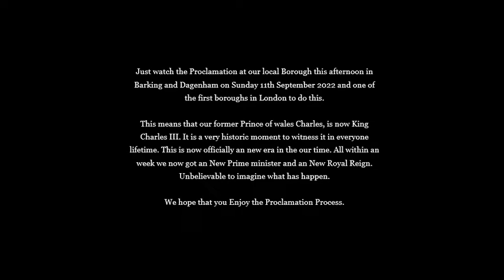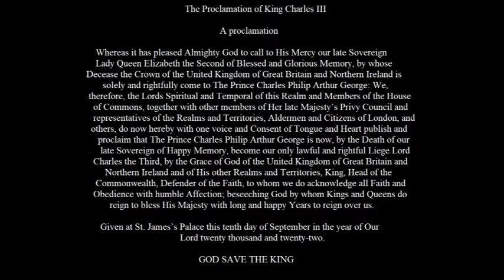Proclamation of the new King Charles III Barking and Dagenham Sunday 11th September 2022.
On Sunday 11th September 2022, we watch and witness the Proclamation of the New King Charles III at the former Civic Centre in Dagenham, East London. Following the very Sad passing of our late Queen Elizabeth II on the Thursday 8th September 2022.

It is a very historical moment to have seen a New King to be sworn into the Throne, it has been a very un-surreal week between (Monday 5th September to Friday 9th September 2022), what with a New Prime Minster Liz Truss in Government as well.

We hope you enjoy watching the Proclamation of the New King Charles III from Barking and Dagenham Civic Centre.